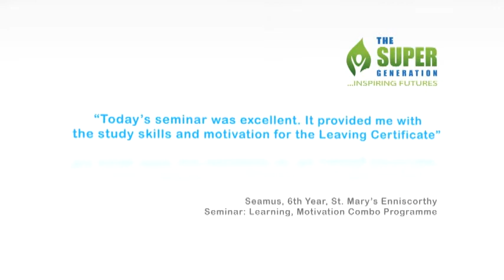The Super Generation - What does The Super Generation do